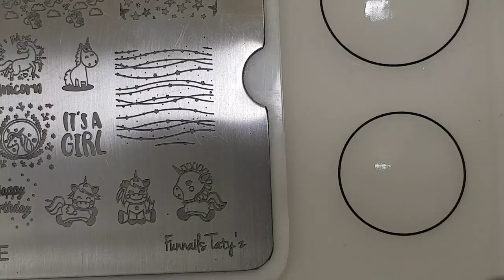UNICORNIO 🦄USANDO PLACAS PARA ESTAMPAR (PONY STYLE ) FUNNAILSTATYZ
HOLA NAILARTISTAS !! ME SIENTO MUY FELIZ DE QUE ESTÉS AQUÍ. NOS VEMOS EN LA PRÓXIMA.❤️

MATERIALES UTILIZADOS

*Base Fortalecedora con Calcio MASGLO

*Esmaltes FUN COLORS NIEVE, MOJITO , NIEVE, ONIX ,SANDIA, CHICLE Y
BRILLO CRYSTAL SHINE.

*Acuarelas Funnailstatyz (pinturas acrílicas)

*Goma Protectora

*Oleo regenerador de cutícula con aroma a UVA

* Pincel Mágico

*PLACA PONY STYLE

*ESTAMPADOR METÁLICO TRANSPARENTE

*PINZA METALICA

*TAPETE DE SILICONA

*PINCEL 00 Y 000

*BILLO MASGLO

*BRILLO TORNASOL DE ADMISS

* TIJERAS

*TODOS LOS PRODUCTOS SE ENVÍAN SOLO A COLOMBIA